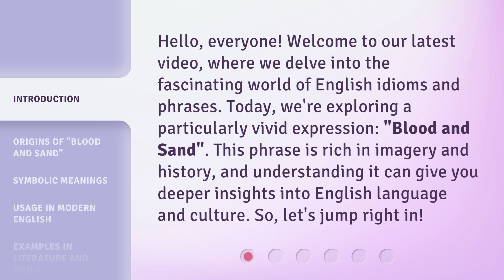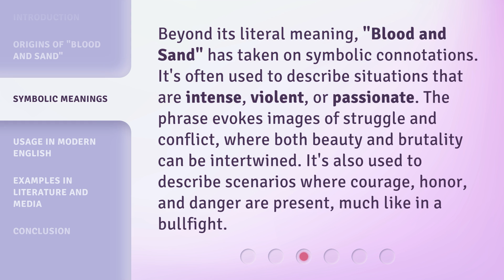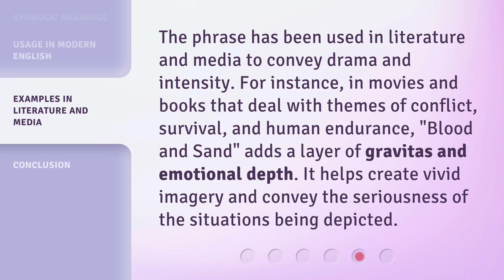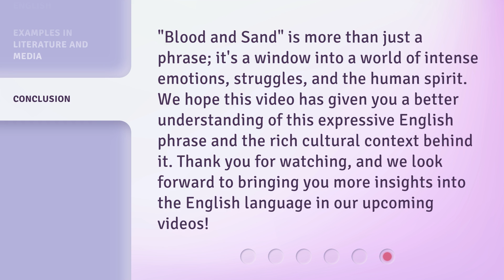Exploring the Phrase "Blood and Sand": A Journey into Expressive English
00:00 • Introduction - Exploring the Phrase "Blood and Sand": A Journey into Expressive English
00:37 • Origins of "Blood and Sand"
01:15 • Symbolic Meanings
01:45 • Usage in Modern English
02:11 • Examples in Literature and Media